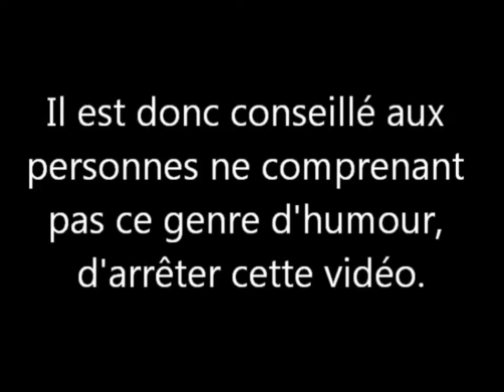Ma Candidature Pour The Voice Belgium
kikou ze sui de retour pr fair ma candidatur pou ze voice beljium! :D